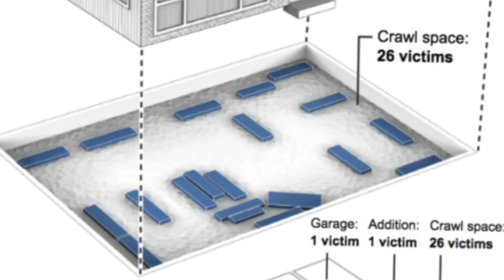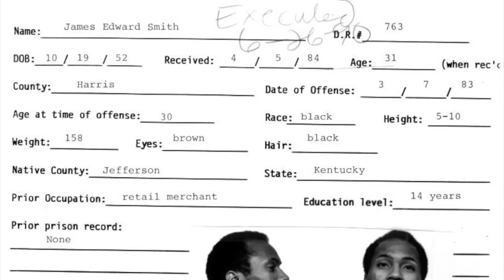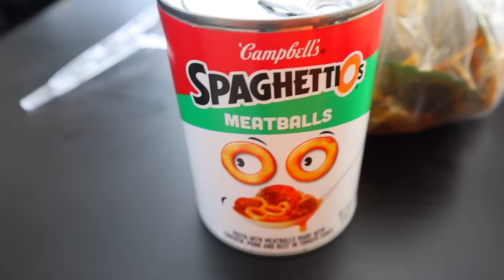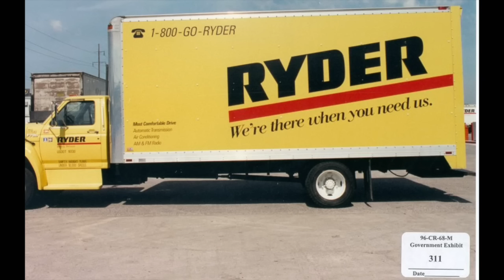EATING DEATH ROW INMATES LAST MEALS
I Ate Death Row Inmates Last Meals

Here are some crazy TRUE stories, and some strange last meals.
- Mackenzie Marie